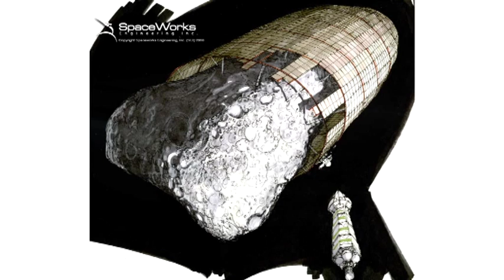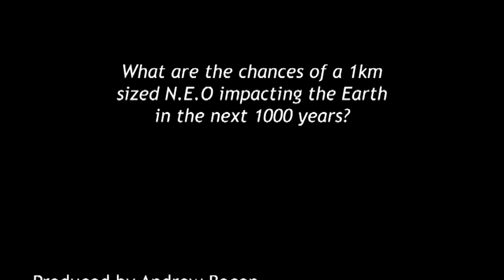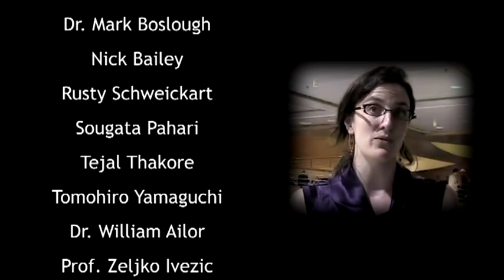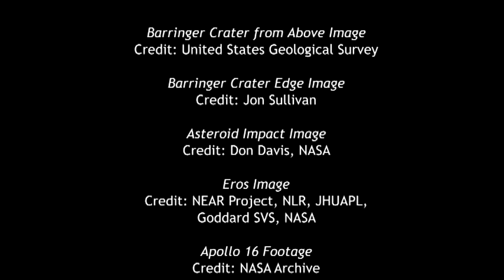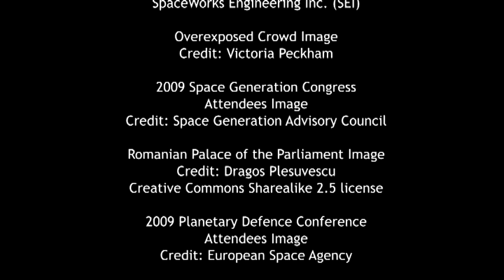Near Earth Objects and Planetary Defence - Part 4 of 4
Near Earth Objects and Planetary Defence is a volunteer made documentary about the current issues surrounding defending the Earth from Asteroid and Comet impacts.

Scientists and Astronomers have long worried about the potential devastation that an impact from space could cause, but recently Engineers have been designing realistic missions to stop these natural disasters.

In this documentary, International Experts give their opinions on how to plan, pay for, build and safely execute a mission to stop an Asteroid or Comet.

All the views expressed by the interviewees are their own opinions and not necessarily that of their organisations.

Directed by Andrew Bacon
Edited by Gavin Childs
Narrated by Ryan Anderson

Interviews conducted by Andrew Bacon and Tejal Thakore at 2009 Planetary Defence Conference

Animations by
Shiblee Imtiaz Hasan
and Jeffrey Rivera

Korean Translation by
Yeongju Kim

All original content published under the Creative Commons 3.0 Share-Alike License

Space Generation Advisory Council Logo
Spaceworks Engineering Ltd Images

FURTHER INFORMATION